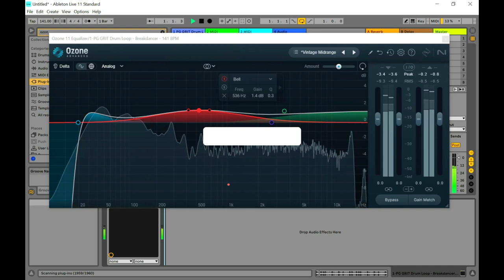Ozone 11 EQ - FREE Equalizer VST/Plugin by Izotope